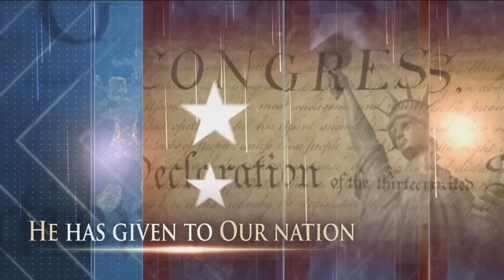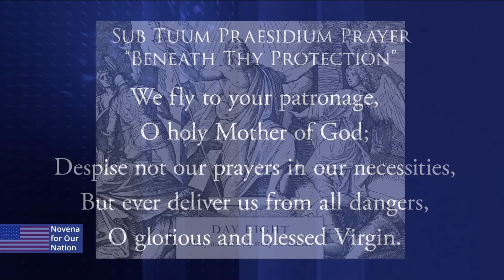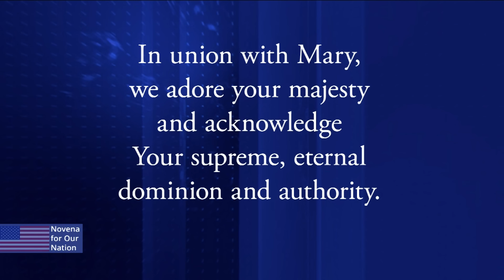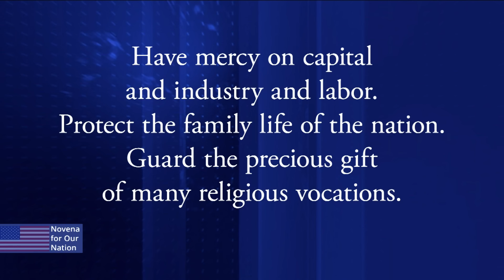NOVENA TO THE MOTHER OF GOD FOR THE NATION - 2024-11-03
Join the Franciscan Friars of the Eternal Word as we pray for our country and our leaders from Our Lady of the Angels Chapel in Irondale, AL.